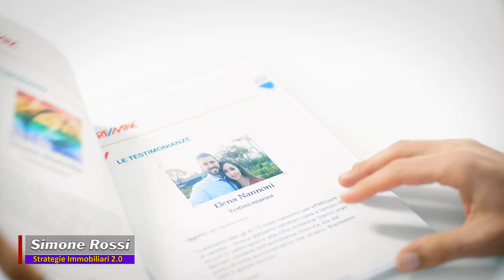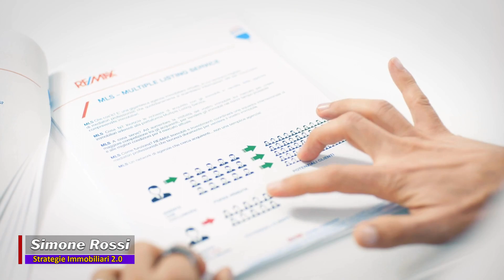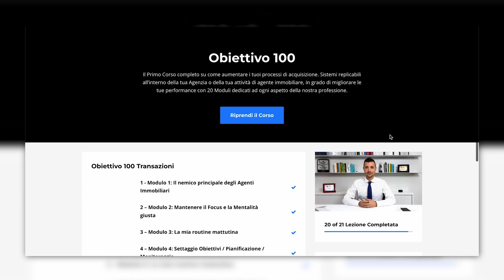COME COSTRUIRE UN ANALISI DI MERCATO PER AUMENTARE GLI INCARICHI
Scopri il piano per Non rimanere fuori dai giochi

Caro Agente Immobiliare, per te il mio Team è sempre a disposizione, GRATIS!
Se vuoi informazioni per iniziare o conoscere il percorso perfetto per te, chiama l’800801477, oppure contattaci direttamente su whatsapp qui

Caro agente immobiliare, in vista del black friday voglio darti l’opportunità di derubarmi dei miei corsi e delle mie consulenze ad un prezzo ridicolo. Ma la cosa che più ti piacerà sarà il fatto che puoi costruirti da solo il tuo bundle di corsi o consulenze. Praticamente puoi creare l’offerta cucita su misura per te. Ovviamente questa pazzia non durerà a lungo e ha una precisa scadenza. Ecco quindi che arriviamo al contenuto di oggi: ⚠️ AGENTE IMMOBILIARE⚠️ PUOI DERUBARMI DEI MIEI CORSI E DELLE MIE CONSULENZE | ECCO COME FARE